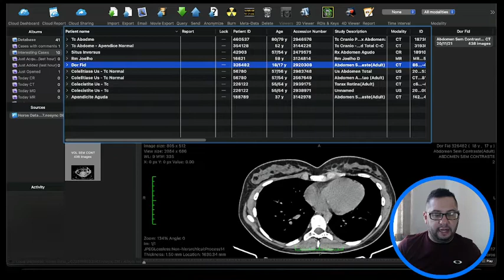APENDICITE AGUDA NA TOMOGRAFIA COMPUTADORIZADA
Aspectos de imagem da apendicite aguda na Tomografia de Abdome